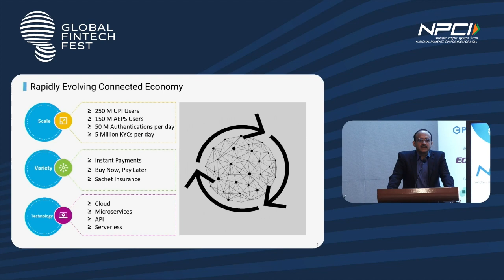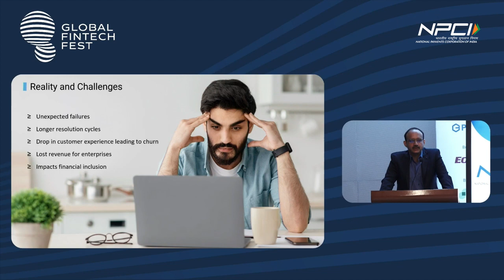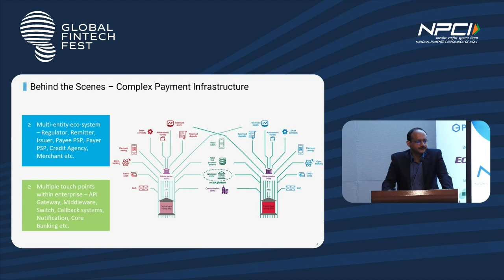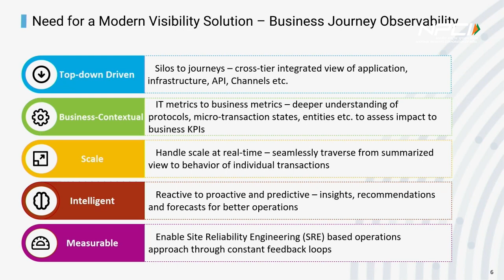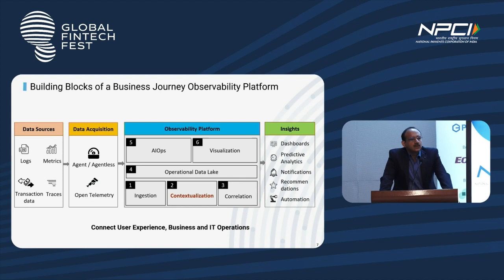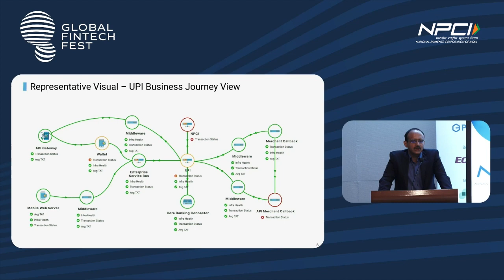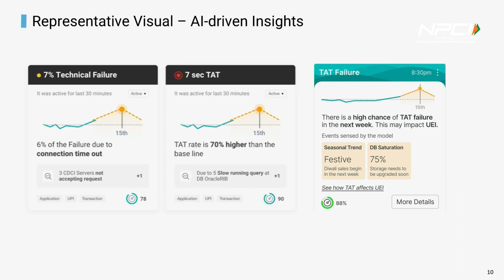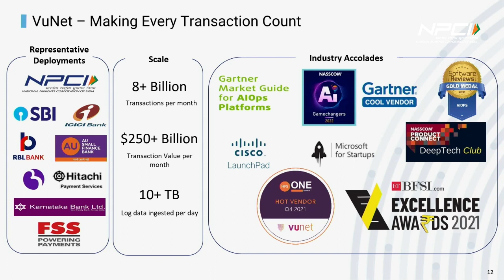GFF' 22 | Masterclass on Business-centric observability for improving transaction experience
Mr. Ashwin Ramachandran, CEO and Co-founder of Unit Systems, led a Masterclass on Improving the transaction experience by addressing challenges faced by payments systems by using modern business-centric solutions to overcome them.